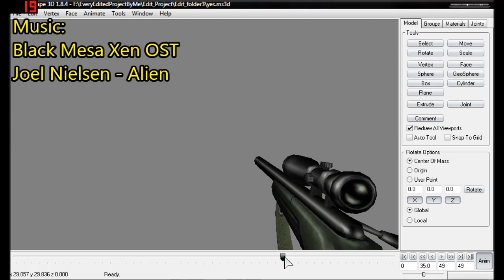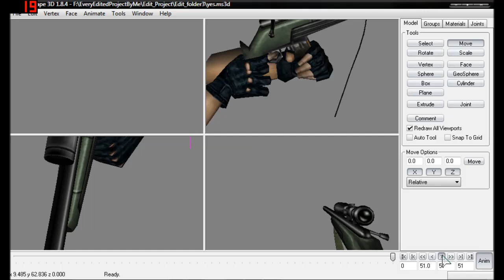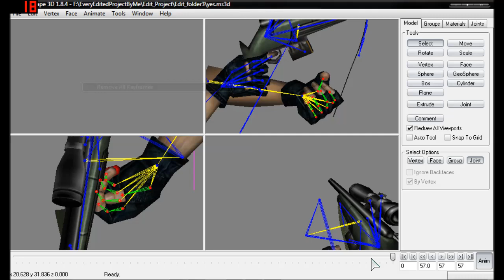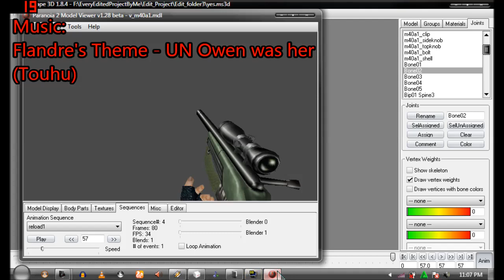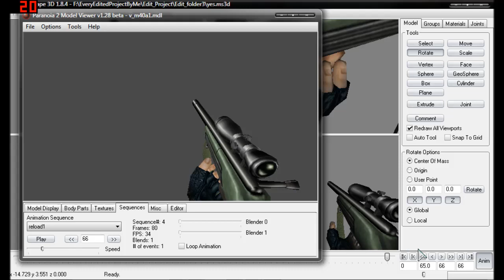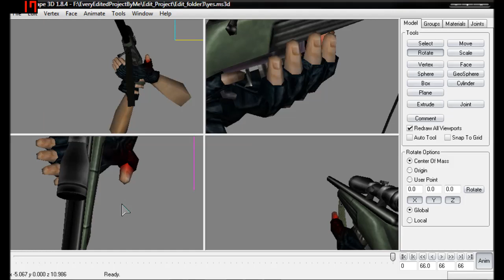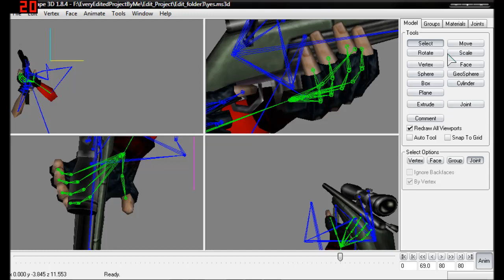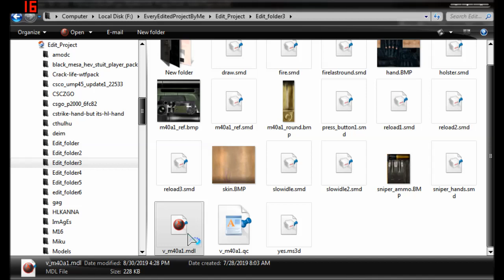basically me working on M40A1 reload animation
This is not A tutorial video, it's just me working on M40A1 and finishes it, Boring? yes it is

Made in approximately 24 minutes, I record this 7 minutes after, then make it 2x speed